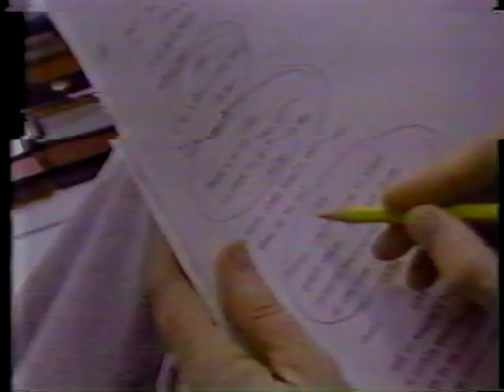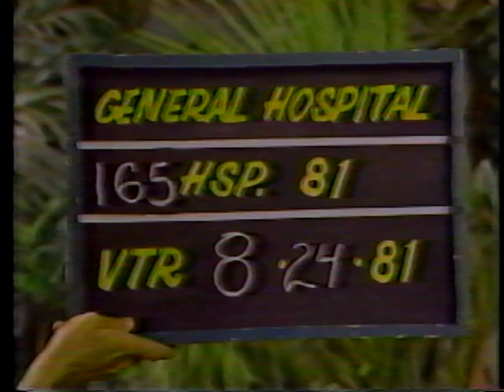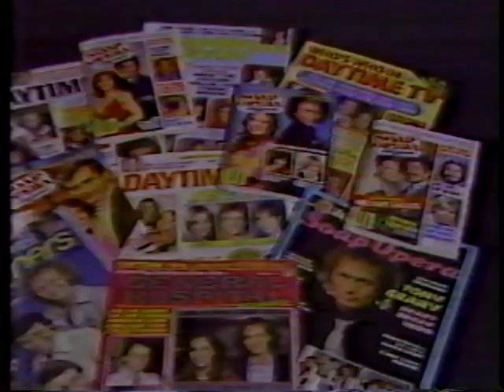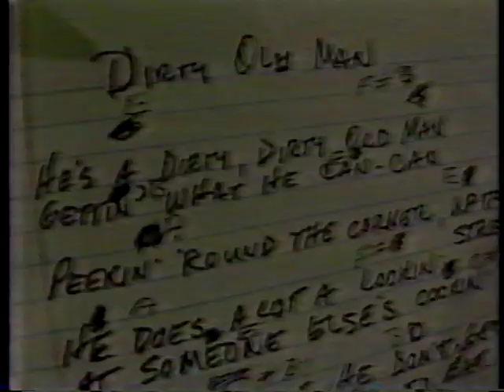20:20 Soap Stars (1981)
A "20/20" report from 1981 when soaps were really hot.  Included:  Tony Geary, Genie Francis of General Hospital; Mary Stuart of Search for Tomorrow; Sharon Gabet of The Edge of Night; Victoria Windham of Another World; Harding LeMay, head writer of Another World.